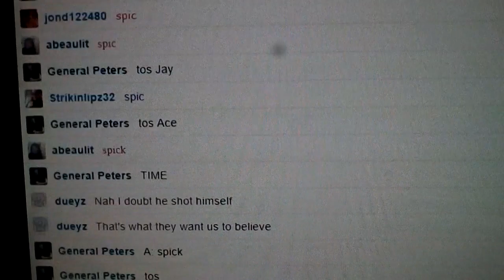Ace Spic and Span